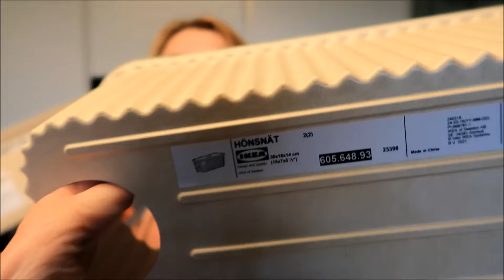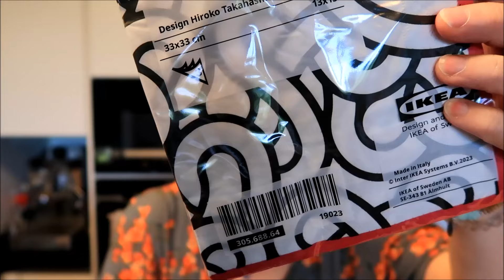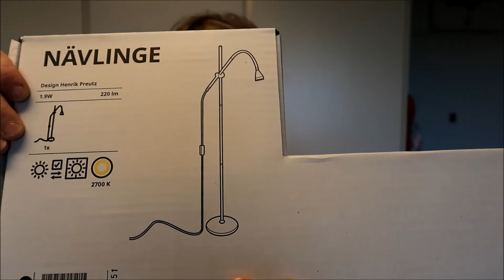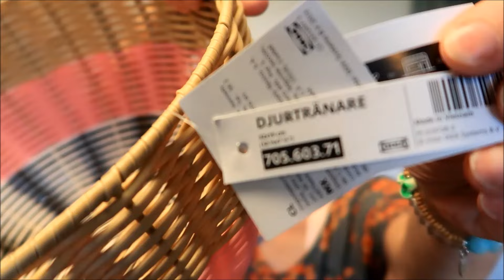XL IKEA HAUL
Ihr findet mich auf instagram:
fluffyreena1

Liebe Grüße,

Verena